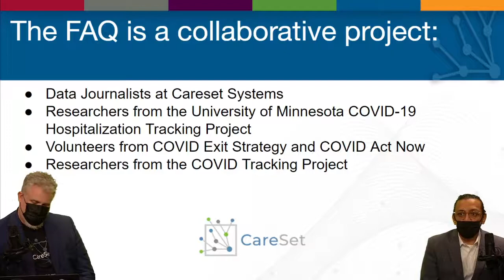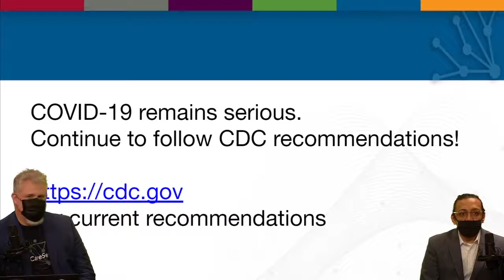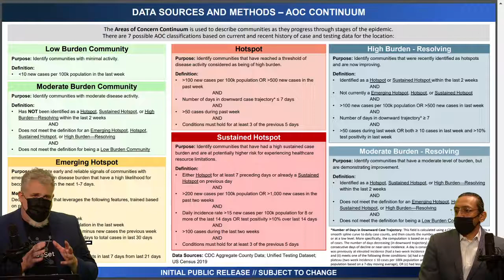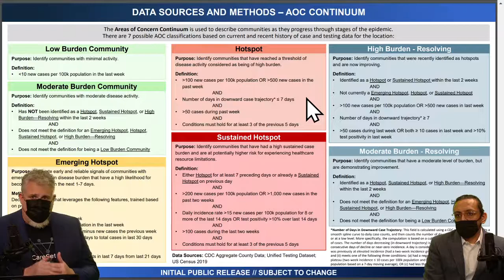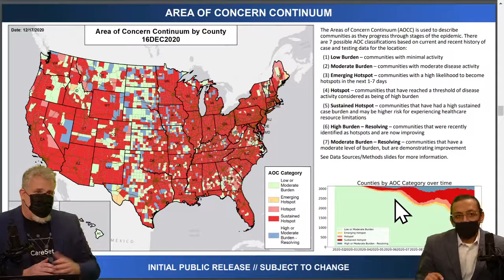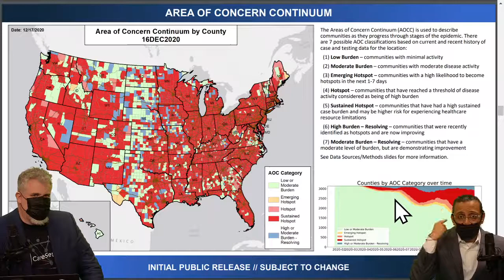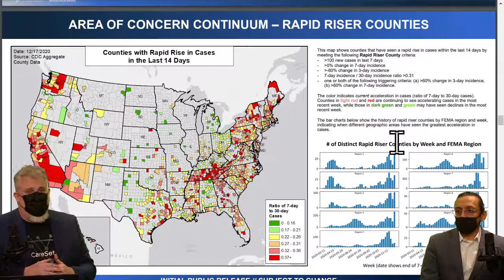Area Of Concern GEO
Explanation of the “COVID Community Profile Report,” a daily updated snapshot of how COVID-19 is affecting our states and communities. It is available for public review for the first time.

The Community Frequently Asked Questions (FAQ) for this data release is hosted by CareSet and welcomes healthcare professionals, data journalists, and researchers to ask questions and comment